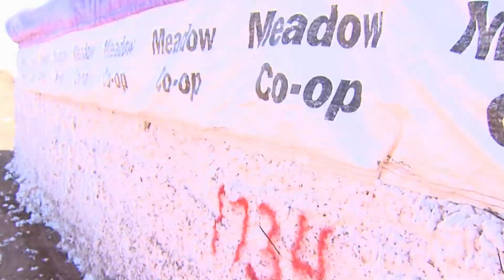19 Million Cotton Bales Expected in 2017